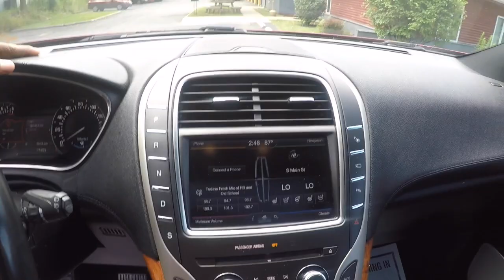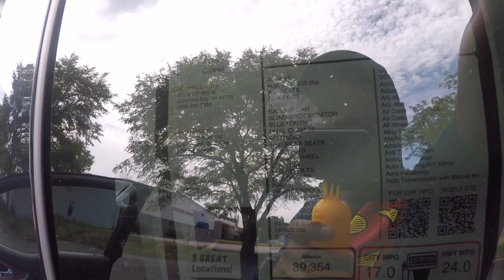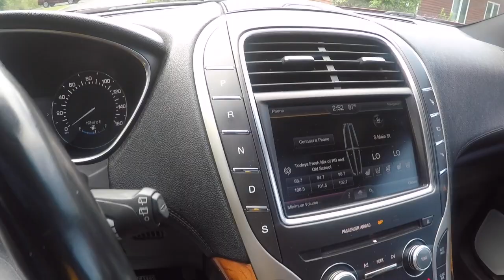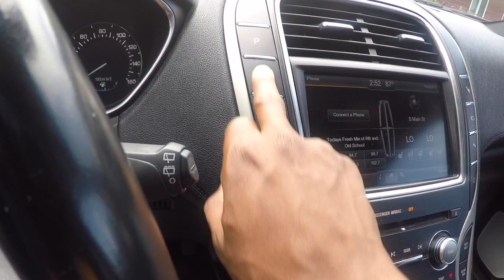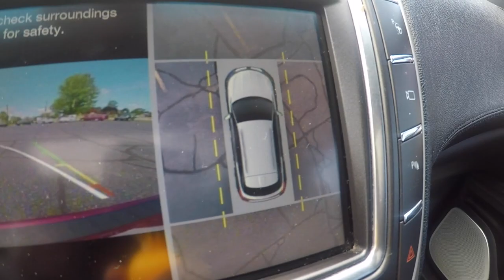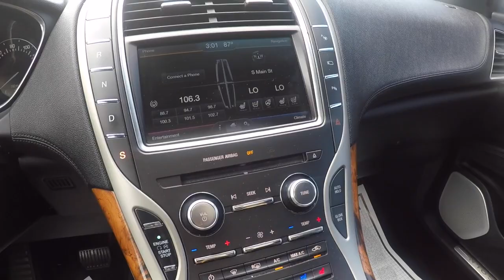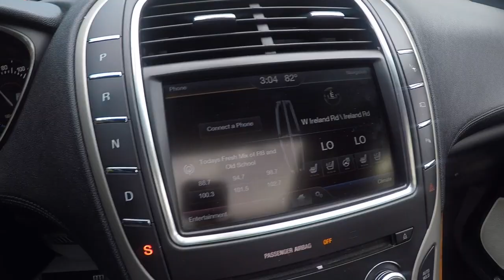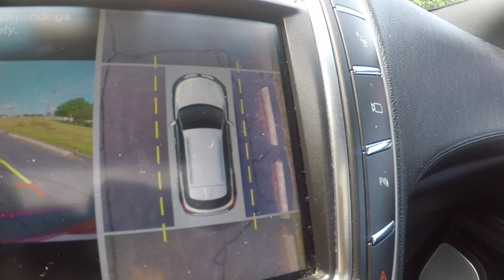Lincoln MKX Review - This Just Might Be The Best SUV Crossover On The Market. Here's Why⁉️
Lincoln MKX Review
If you're not New Welcome BACK!!! It's time for a another FIRE BALL ☄VIDEO
In this Video you will be seeing A LINCOLN MKX Review. I will be Giving you my opinion of the  LINCOLN MKX.

Lincoln MKX $43,000

Towing capacity: 2,000 lbs

Warranty: 4 yr/50,000 mi basic, 6 yr/70,000 mi powertrain

MPG: Up to 18 city / 25 highway

Engine: 2.7 L V6, 3.7 L V6

::::::::: CREATOR BIO :::::::::

Well hello there it's ya boy Tlites World. I appreciate you taking the time to get to know me better. I'm just a Guy that love Cars. Especially Dodge Cars. MOPAR Baby. But don't get it Twisted ( I love all cars, Trucks & Bikes) If it's got a motor it's got my love. I  can talk about Cars, trucks & Bikes all day if let me. Hopefully you'll join me on this YouTube Journey.

💯Today’s Quote: ⬇️

        ALWAYS BE
         YOURSELF

:::::::::♡ FAQ ♡:::::::::
name: T-Lite
camera: gopro 6
editing software: IMOVIE